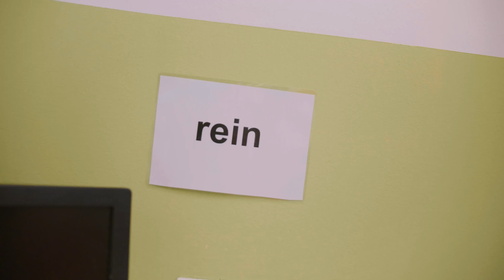Unsere Zahnarztpraxis | Ein Blick hinter die Kulissen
Hallo ihr Lieben, in diesem Video könnt ihr einen kleinen Blick hinter die Kulissen unserer Praxis werfen. Kommt uns gern besuchen in der:

Eilenburger Str. 3
04317 Leipzig

mo - do 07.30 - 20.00Uhr  & fr 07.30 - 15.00Uhr